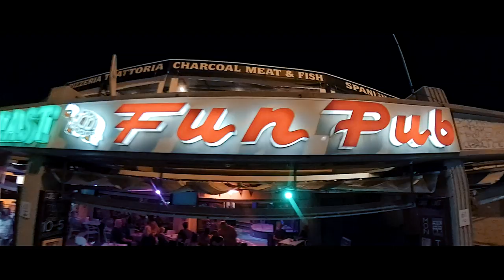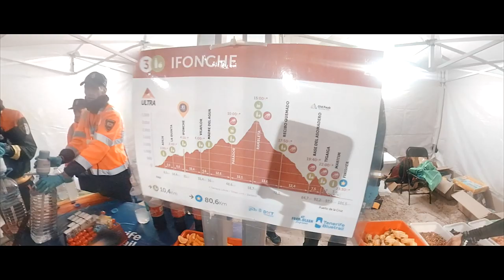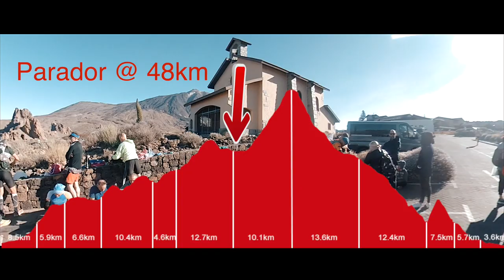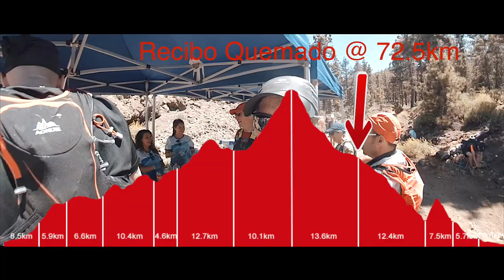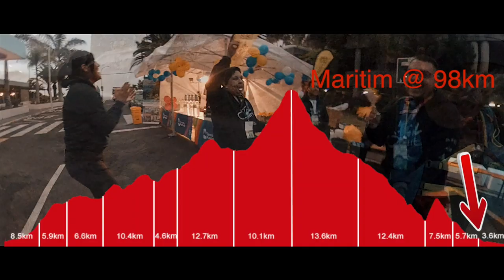Tenerife Bluetrail | Climbing Spain's Highest Mountain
The Tenerife Bluetrail is a 101km race from sea level almost to the top of Spain's highest peak, Tiede. The mountain stands at 3700m. The race climbs to the highest publically accessible point at 3500m. It then drops back down to finish at sea level again.

Richard and I took on the race in June 2019 and it's another Film My Run classic.

Ultramaratón de Montaña (M y F) con meta en el Puerto de La Cruz, Tenerife